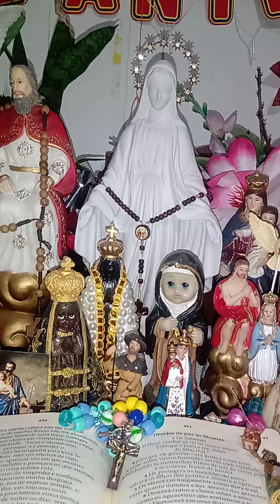Orações Católicas.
Orações e visitas de Nossa Senhora das Graças.

AVE MARIA

Ave Maria cheia de graças o senhor e convosco bendita sois vós entre as mulheres bendita é o fruto do vosso ventre jesus.
Santa Maria mãe de Deus rogai por nós pecadores agora e na hora de nossa morte.
amém.

Glória

Glória Glória ao Pai, ao Filho e ao Espírito Santo.
Assim como era no princípio, agora e sempre.
Amém.

Oração da Vinda do Espírito Santo

Vinde, Espírito Santo, enchei os corações dos vossos fiéis e acendei neles o fogo do vosso amor.
Enviai o vosso Espírito e tudo será criado e renovareis a face da terra.

Oremos:
Ó Deus, que instruístes os corações dos vossos fiéis com a luz do Espírito Santo, fazei que apreciemos retamente todas as coisas segundo o mesmo Espírito e gozemos sempre da Sua consolação.
Por Cristo, Senhor nosso.
Amém.

Salve Rainha

Salve Rainha, Mãe de Misericórdia, vida e doçura esperança nossa salve!
A vós bradamos degredados filho de Eva.
A vós suspiramos gemendo e chorando neste vale de lágrimas.
Eia pois advogada nossa, esses vossos olhos misericordiosos a nós volvei, e depois deste desterro, mostrai-nos Jesus, bendito fruto do vosso ventre, ó clemente, ó piedosa ó doce e sempre Virgem Maria.
Rogai por nós Santa mãe de Deus, para que sejamos dignos da promessa de Cristo.
Amém.

Consagração à Nossa Senhora

Ó Minha Senhora.
Ó Minha Mãe.
Eu me ofereço inteiramente todo a Vós e em prova da minha devoção para convosco, Eu Vos consagro neste dia Os meus olhos, os meus ouvidos, a minha boca, o meu coração, E inteiramente todo o meu ser, porque assim sou vosso(a), Ó incomparável Mãe, Guardai-me, defendei-me como coisa e propriedade vossa.
Amém.

Nossa Senhora da Piedade Rogai Por Nós.